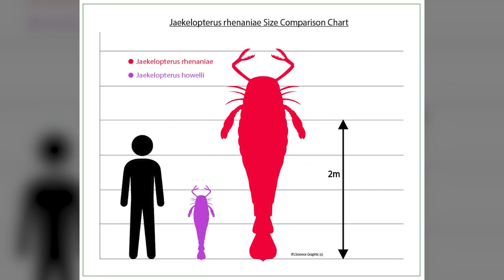10 ENGSTE Dieren Die Gelukkig Zijn Uitgestorven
Er zijn veel enge dieren op deze aarde, maar vroeger waren er veel engere! In deze video tonen we je de 10 engste dieren Die gelukkig zijn uitgestorven. En gelukkig zijn ze dat ook! Het varieert van beren tot schorpioenen. Elk van hen is eng op zijn eigen manier. Het is ongelofelijk dat deze dieren vroeger op onze aarde leefden, maar gelukkig nu niet meer! Wie weet wat er met ons zou gebeuren als ze nog leefden...

Muziek: Bensounds